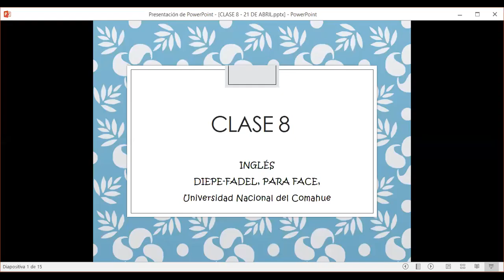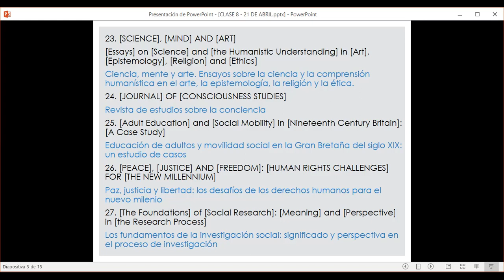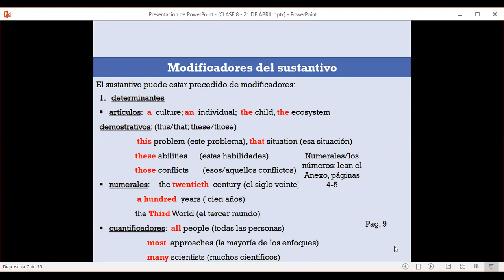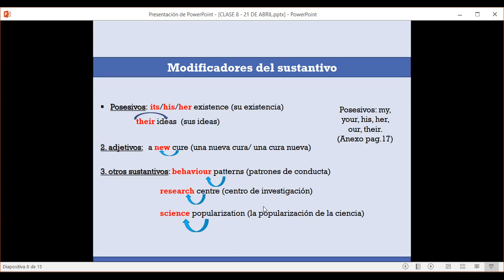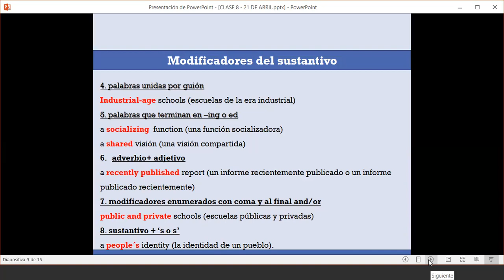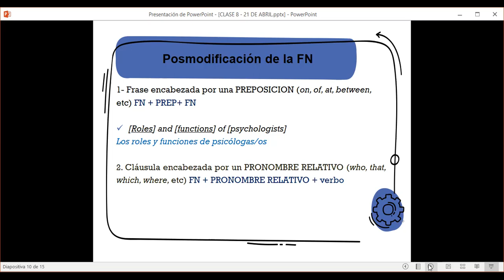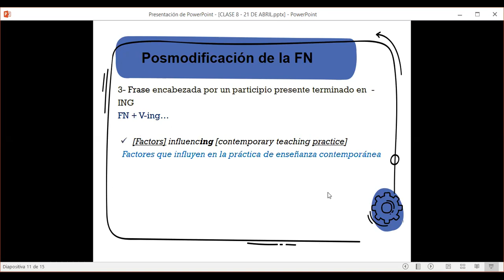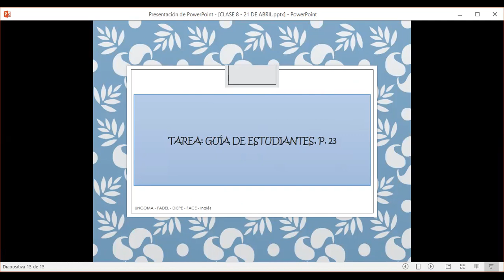Clase 8 21 de abril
Inglés clase 8 FACE UNCo